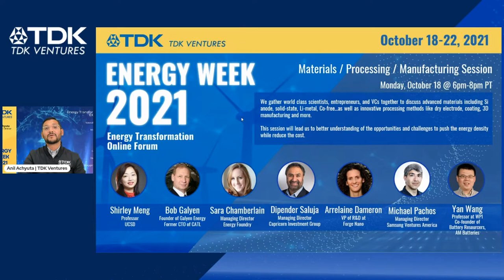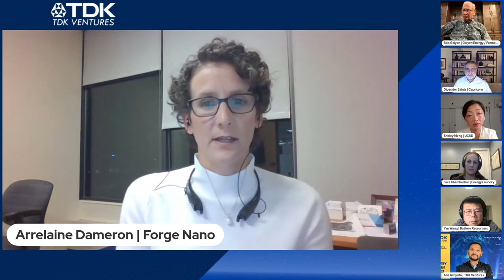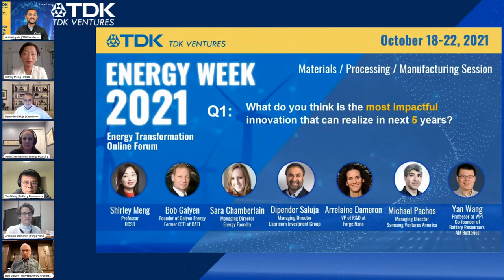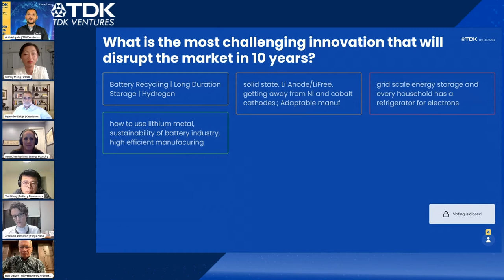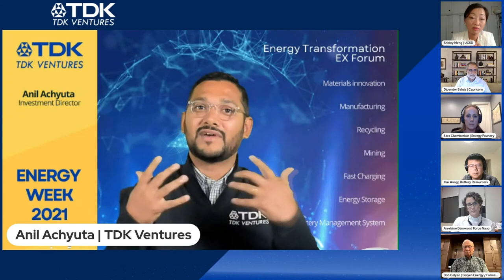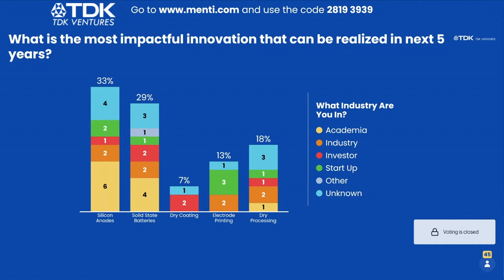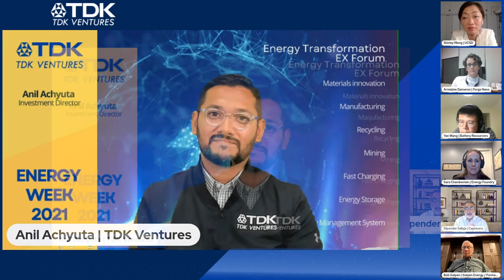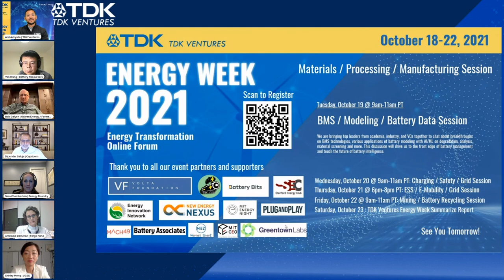TDK Ventures Energy Week 2021 Session 1: Materials, Processing & Manufacturing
We welcome you to re-watch the first panel of TDK Ventures Energy Week 2021 that happened on Monday, October 19th. This panel conversation focuses on Materials, Processing & Manufacturing and was hosted by Anil Achyuta, Investment Director at TDK Ventures, along with esteemed guests Sara Chamberlain, Robert Galyen, Shirley Meng, Michael Pachos, Dipender Saluja, Arrelaine Dameron and Yan Wang. Enjoy!